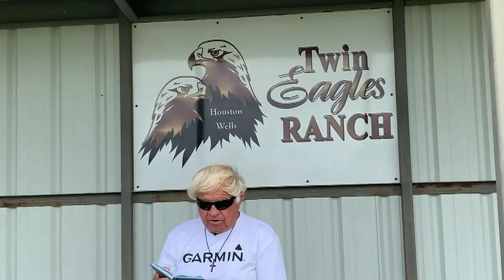Catch of the Day - Daily Devotional and fishing tip April 13th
Watch Jimmy's devotional and get his fishing tip to make you a better fisherman.

Each day Jimmy will read a devotional from his Catch of the Day, daily devotional and have a fishing tip to start your day.

Jimmy has been a long time member of the Fellowship of Christian Anglers Society(FOCAS), and is a strong believer in power of fishing as a tool to become, in Christ's words, Fishers of Men. As more and more people turn away from traditional, organized religion, it's time Christians embrace Jesus's message of love and kindness to reach others for Christ with a servants heart, and be a living witness for Jesus. With over 50 years as a professional angler, and over 40 years on television with his show Jimmy Houston Outdoors, he has used his public platform as a way to reach others for Christ. Jimmy Houston credits his years of success to his faithful walk with Christ and Devotion to the lord. He admits he struggles but works everyday to live for Jesus and become a better ambassador for Christ's love.

Sunglasses: Solar Bat Series 2
Jeremy Combs Productions
1206 Walnut Street -